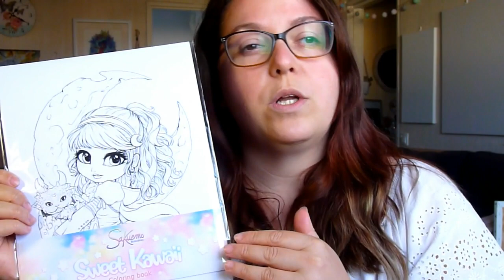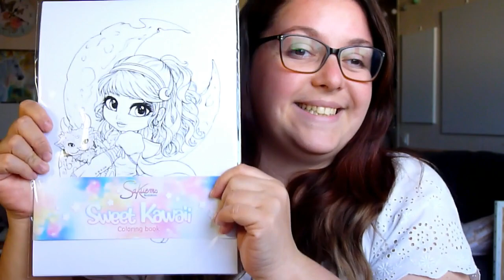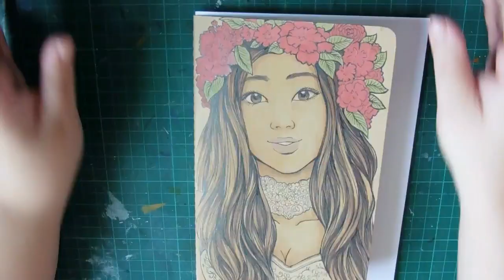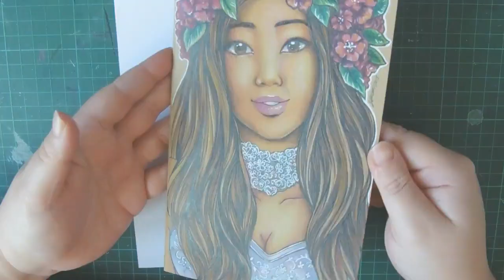Plans for 2021 + New coloring book ! Artwork process and chit chat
Check my shop for prints at 🎀

Hello all ^^ Welcome back !
in this video I talk about my plans and art projects of 2021 and so on while working on 2 original art, one with copics, the other one on a moleskine cahier notebook cover :)
I also mentionned my new coloring book is almost done and there's the preview pack available right now

🌺 Check my official webhub with my blog posts and new art